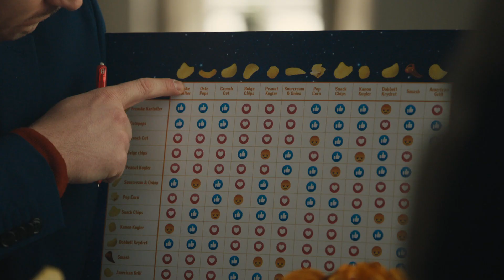KiMs Chips dating - Kianna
Tommy har opfundet et nyt koncept: Chipsdating. Ud fra folks chip -og dip vaner, kan han fastslå personlighedstyper. Altså lidt ligesom et horoskop men som også kan spises…